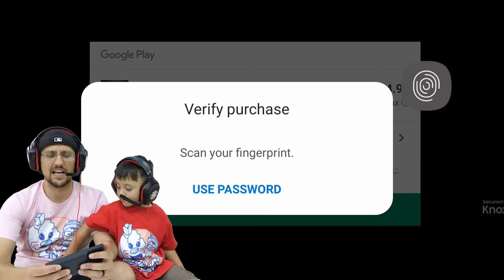Scary Teacher & Ice Scream Date Ruined by FGTeeV! (Miss T Chapter 4 Gameplay / Skit)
Duddz & Shawn are back playing SCARY TEACHER 3D: Chapter 4 but Miss. T & ICE SCREAM ROD go on a date, so we just had to ruin it! In Real Life Skit Animation & in the GAME too! Thumbs up or else Miss. T will be your MOM forever!

New Levels: Poppin Bottles, Claim to Fame, Under My Spell, Pop-Tart & Weight For It

📚 Previous Scary Teacher Gameplays:
Part 1: SCARY TEACHER GAME & the Invisible Picnic! FGTEEV finishes Bendy and the Ink Machine Chapter 5